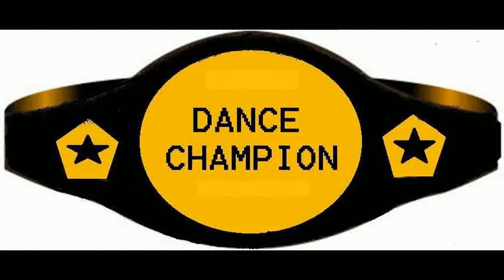DANCE CHAMPION PROMO II